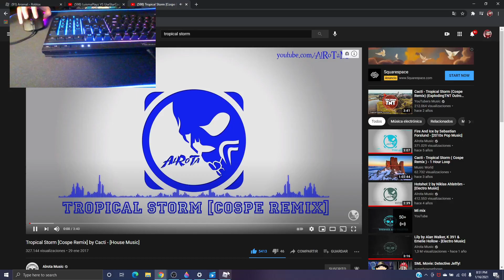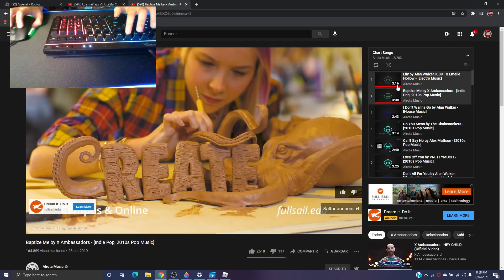Me Playing Roblox Arsenal But.... FaceCam Keyboard and Mouse......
i was Useing FaceCam but only you see my KeyBoard and my Mouse LOL thats agood Video i thought off.